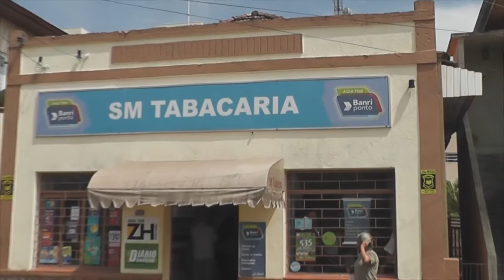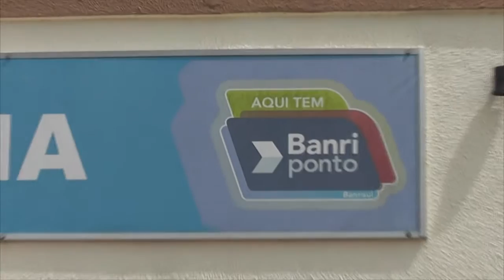BANRISUL TEM PREVISÃO CONCLUSÃO DE REFORMA DA AGÊNCIA EM 90 DIAS.